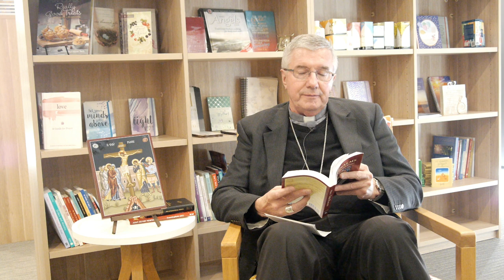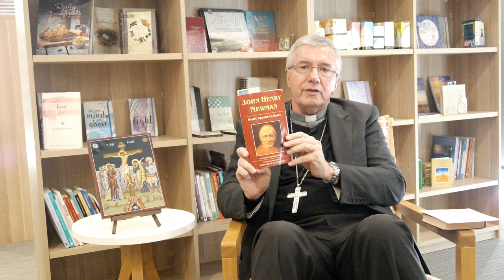Heart to Heart eSeminar - Session 1 with Archbishop Prowse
While there are restrictions on travel during the COVID-19 pandemic, there are no restrictions in taking a journey on the ‘inside’.
Join Archbishop Christopher Prowse for this (ten-part) live-streamed eSeminar as he leads you to enter more deeply into your relationship with Christ during this time of isolation.